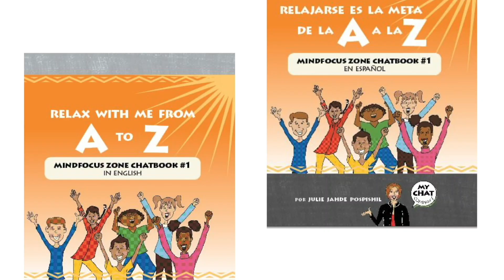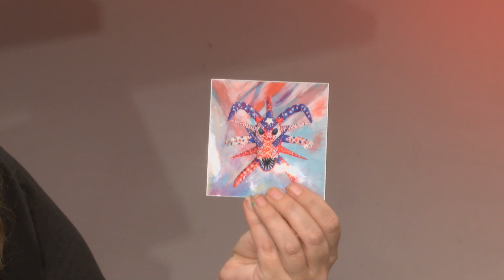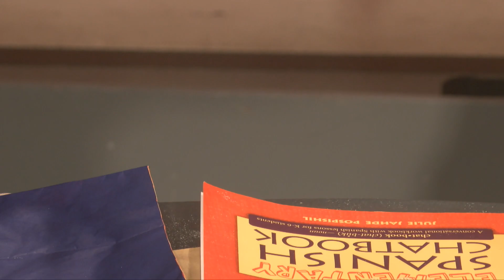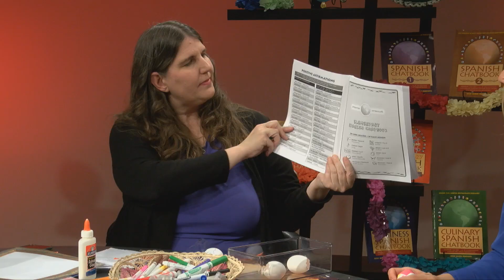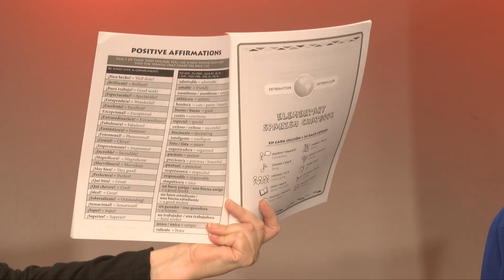Crafty Spanish Chatshow - Julie Jahde Pospishil featuring Puerto Rico, Nicaragua & Hispanics in USA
9 min Puerto Rico - Las Mascaras = Masks with Elie
9 min Nicaragua - Pintura de Corteza = Bark Painting with Giovy
9 min Hispanics in USA  Los Cascarones = Confetti Eggshells with Yesenia